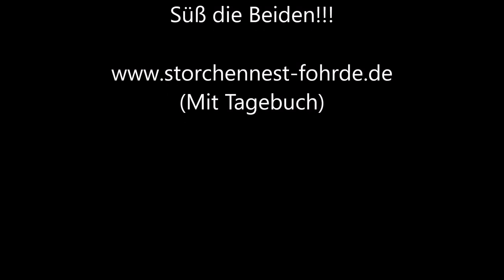Schmuserunde mit Mama! 07.06.20